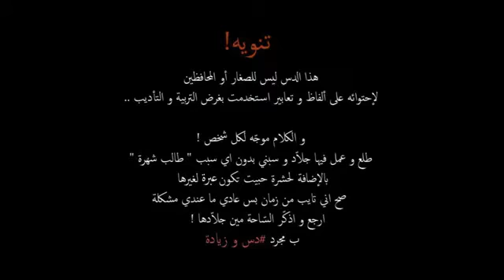T.M.X دس و زيادة 18 Diss w zyadi Tarooq Mx 2017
أتمنى أن يكون أعجبك ألفيديو
أشتراك في ألقناة لمشاهدة جميع ألاغاني الفيديوهات
فيديوهات مضحكة تيك توك ترفيه وتسلية
وأجمل الأغاني الأجنبية الريمكسات الفيديو كليبات
أقوال الحكماء وحماسي
أهم ألاغاني ألعالمية 🎧🎬🏴‍☠️🎥❤